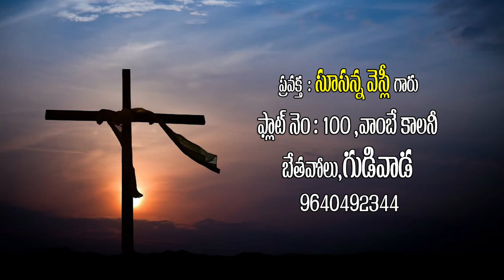Sister.Susanna garu , Gudivada message 14.01.2021